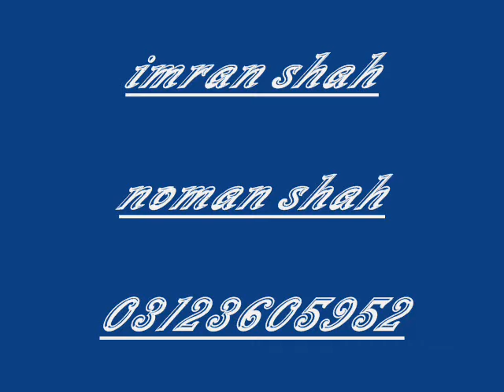nawab shah Collage life.wmv